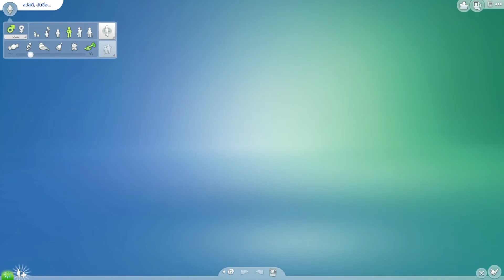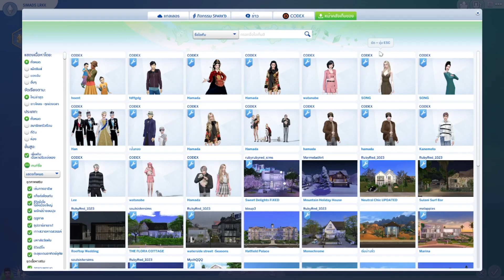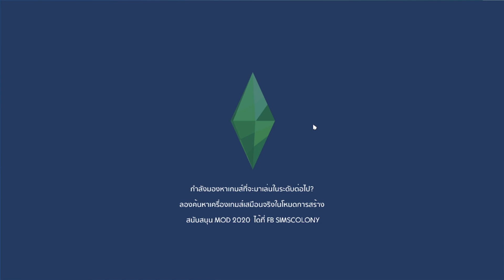The Sims 4 | วิธีสร้างตัวละครเข้าบ้าน หรือ เพิ่มตัวละครซิมในครอบครัวเข้ามาเพิ่มอีก พร้อมเปลี่ยนสถานะ